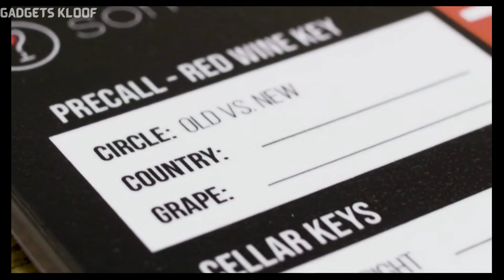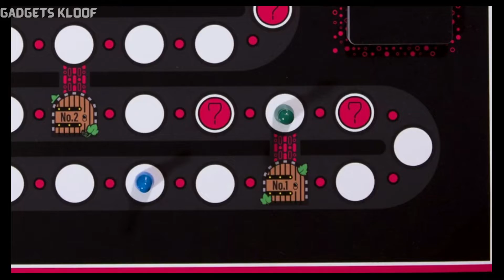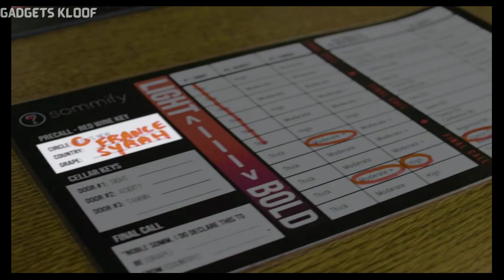Sommify: an Interactive Blind Wine Tasting Game | Learn to Taste Wine Just Like a Sommelier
BLIND TASTING BOARD GAME - Sommify is a wine tasting board game for everyone. Players take turns guessing mystery wines in a blind tasting party game. Enjoy game night, and accidentally learn how to taste like a sommelier. No wine knowledge needed! Sommify is perfect for game night- just bring a bottle and surround yourself with good folks who enjoy wine while learning a thing or two. That’s what game night is all about anyway, isn’t it? We think it should be the same with wine tasting.
TRANSFORM GAME NIGHT - Created by Somms for the rest of us, Sommify turns stuffy wine tasting into afun game night. Players bring their own “mystery wines” and take turns guessing the grape and origin of what they taste. Novices often win, so sip your cheap Pinot freely and still show off your sophistication. Sommify turns methods from the Somm exam into an easy board game experience. Don’t care about becoming a Somm? No worries, you get to taste a ton of wine! Responsibly, of course.
CREATED BY SOMMELIERS - The Sommify board game breaks down the intimidation factor - no pretentious or stuffy crowds! They just want to teach you how to blind taste wine while having fun. Sommify is built on the idea that anyone should be able to enjoy wine. Sommify’s creators built the game as a way to make studying for the Somm exam fun. The result was Sommify, a way to make wine tasting less overwhelming and more of a game night experience.
WHAT'S IN THE BOX: Sommify comes with 1 Sommify Board, 27 Bottle Shock Cards, 6 Sommify Wine Keys, 6 Dry-Erase Markers, 1 Rulebook, 6 pawns, and 2 Dice. Each player needs to bring a bottle of their favorite wine from a list of approved wines from the Sommify Instruction booklet. Malbec? Pinot? Chardonnay? Something you still can’t pronounce? Don’t worry- you can easily find them at your local wine shop. Remember to keep your choice concealed!

desclosure: (paid link)

If You Have Any Quieres So Please Use The Comment Box.